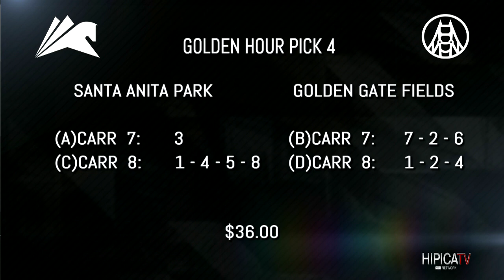Santa Anita Park Show de Pronostico - 12 de Octubre 2020